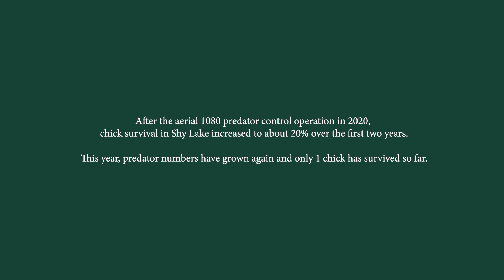Fiordland Kiwi Diaries Episode 3 | Kiwi monitoring in remote New Zealand wilderness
Follow the Department of Conservation rangers working to protect kiwi from invasive predators in remote Fiordland, New Zealand.

To learn more about the work we're doing to save this taonga species, check out